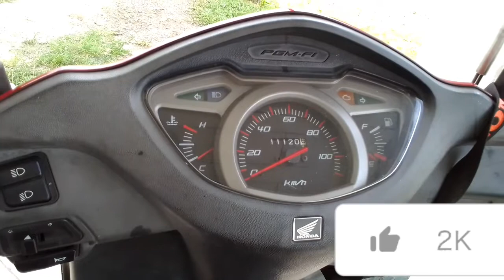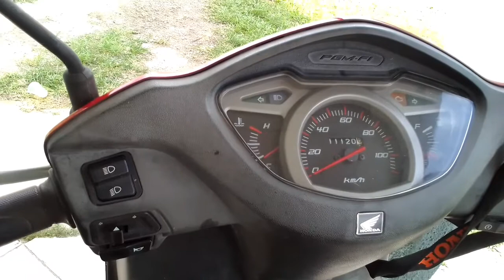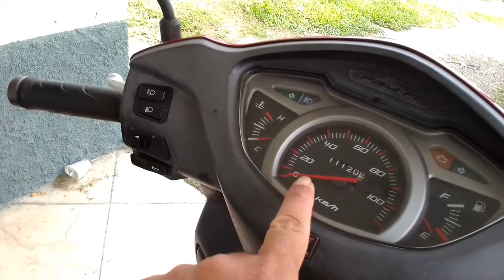Honda lead 110 uma guerreira